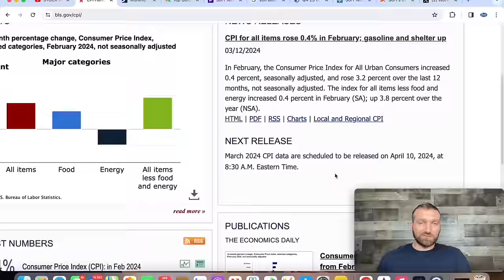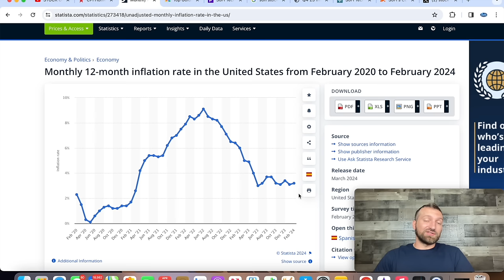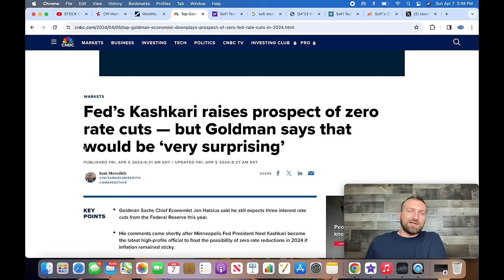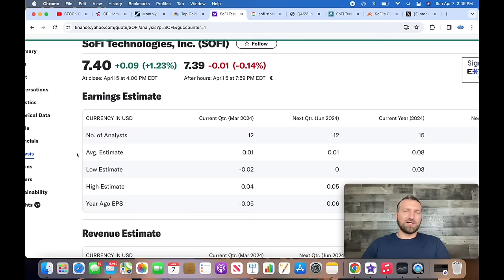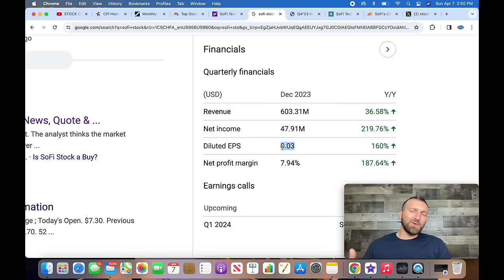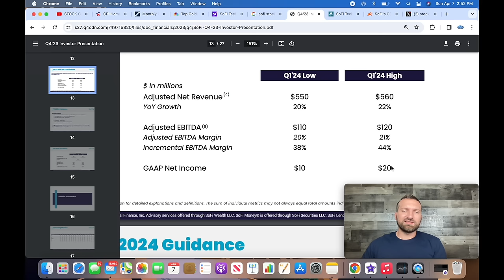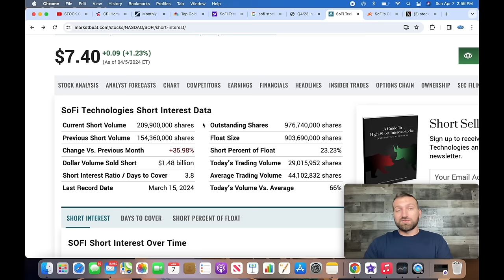SOFI Stock! 22 Days Left! 209 Million Shares Short! Back to Back Profitable Quarters!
All Sofi Shareholders! Don't forget to Sign up For SOFI BANK and Get 4.6% APY with a SOFI Checking account and grow your cash on autopilot